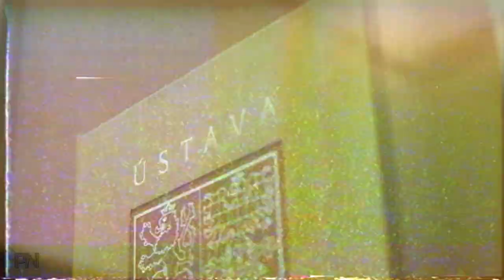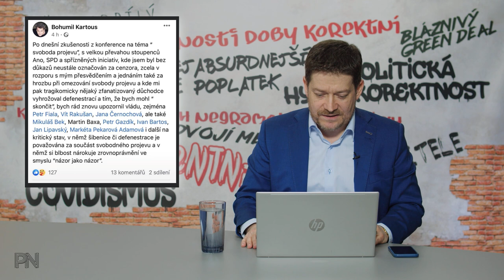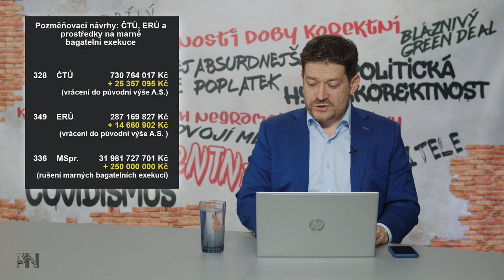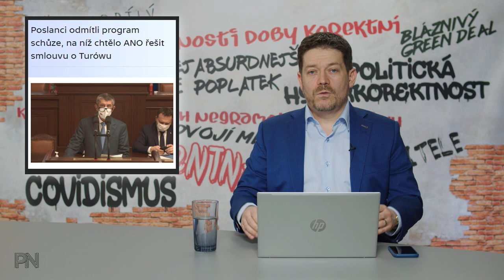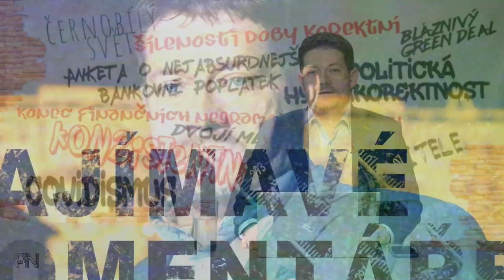Dvojí metr #9: Svoboda projevu nebo cenzura? Nová pravidla pro hypotéky. Kofila v novém kabátu.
Kapitoly:
0:00 Úvod
0:48 Novinky z politiky

10:58 Ochrana spotřebitele
13:03 Politická hyperkorektnost

14:27 Dvojí metr

17:32 Zajímavé komentáře na sociálních sítích